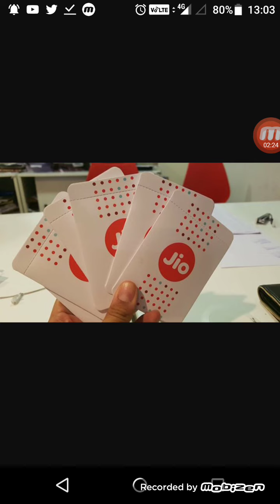Jio ফ্রি অফার এর সব সমস‍্যার সমাধান,Airtel,Idea, অভিযোগ খারিজ|Jio free offer problem solve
Jio Happy new year offer extend 31 march ,2017.There was a big problem from other telecom companies.3 rd Feb,TRAI announced Jio maintained all rules and regulations.Jio free for all till 31 march,2017.